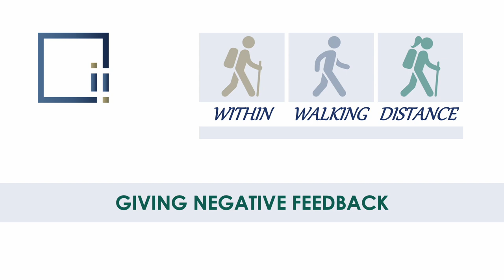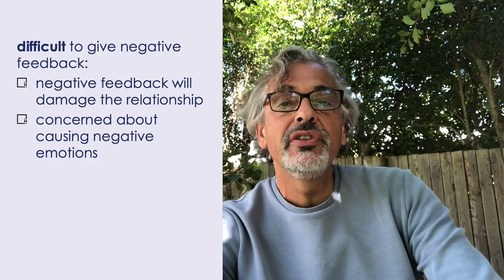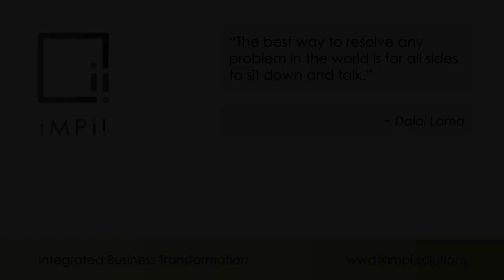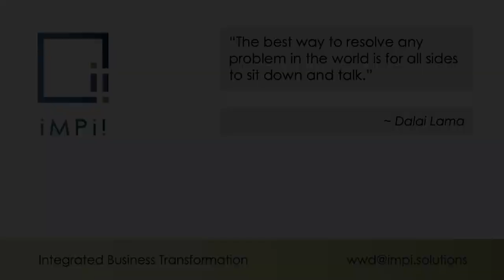Giving Negative Feedback | Within Walking Distance | WWD25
As a leader it is your role to establish good relations in your zone.
It means that you sometimes need to have the difficult conversation.
So, do you know how to give negative feedback in a way that will give your associates the opportunity to improve their behaviour and performance?

References:
- Chat GPT
- Competitive Dynamics Internation.  In the "Coaching for Performance" manual.